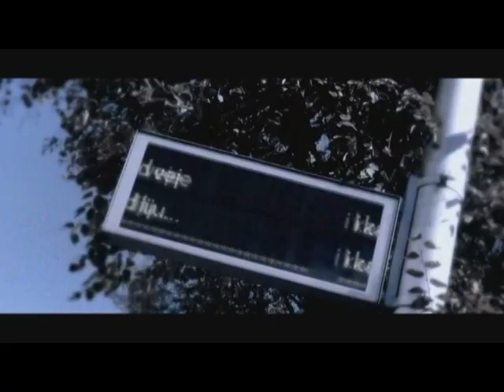Milomir Grbović Žuti BN TV nedeljno popodne